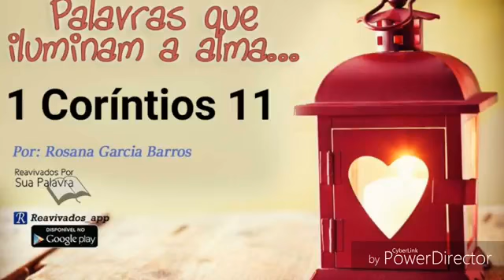1 Coríntios 11 - Rosana